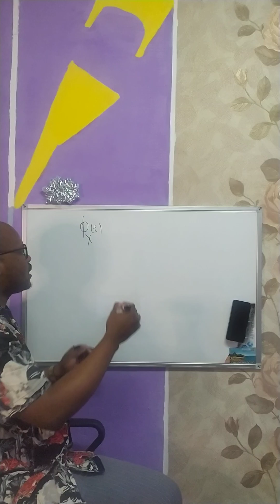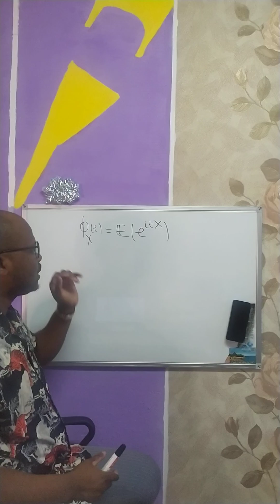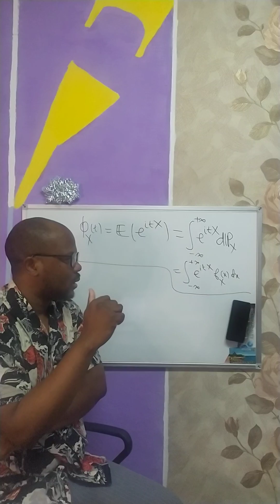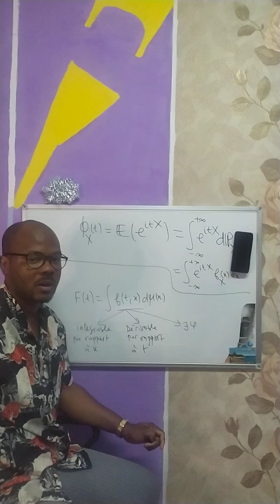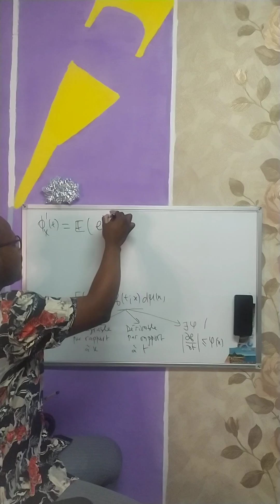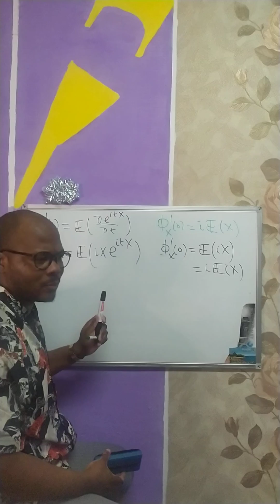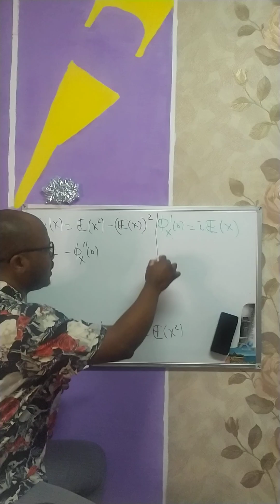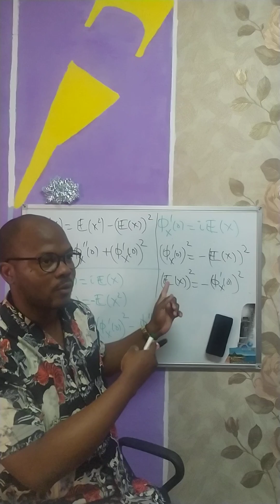Fonction caractéristique: Définition simple - Relations avec l'espérance et la variance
Il s'agit dans cette vidéo, de faire une présentation simple de la fonction caractéristique et de donner un exemple d'utilisation de celle-ci; en montrant des relations qu'elle possède avec l'espérance mathématique et la variance.

Dr. Olivier FOKA, Candidat ès Sciences